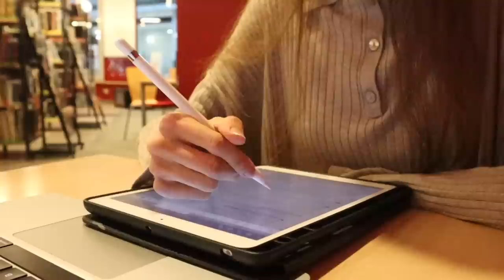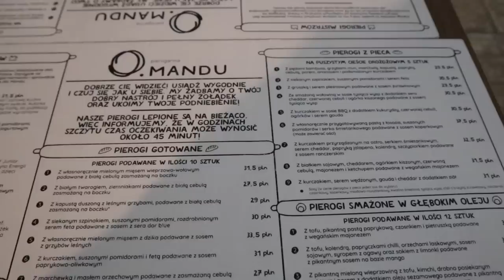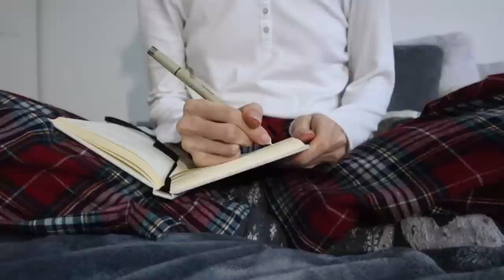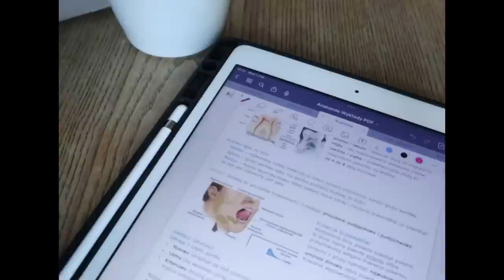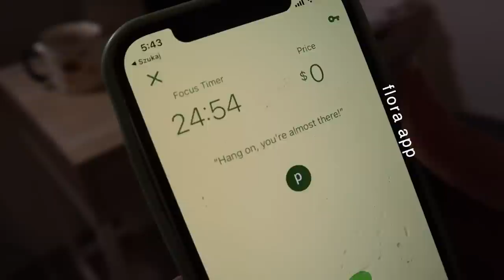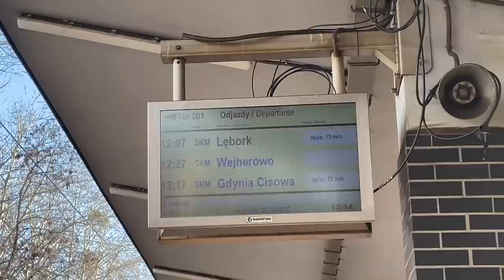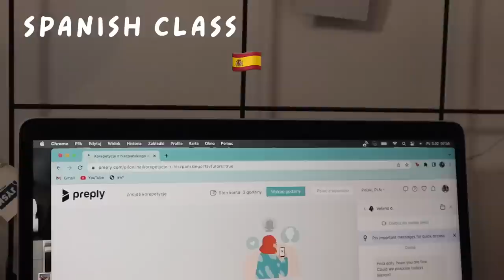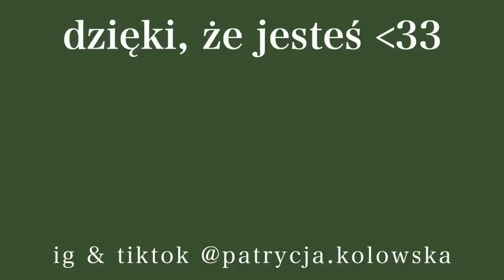STUDY VLOG | sesja, dużo nauki & próbowanie nowych rzeczy!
hello guys!!
mam nadzieję, że tęskniliście za weekly 💗

spis treści:
0:00 - 6:55 - wtorek
6:55 - 15:19 - środa
15:19 - 19:19 - czwartek
19:19 - 22:33 - piątek